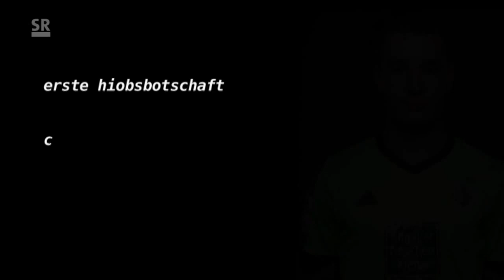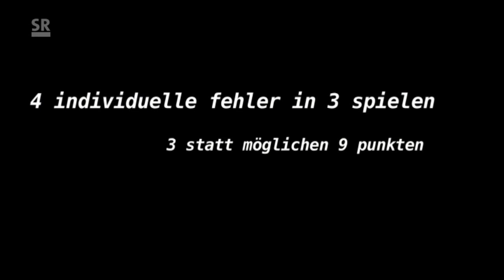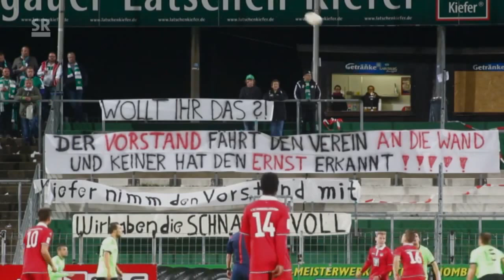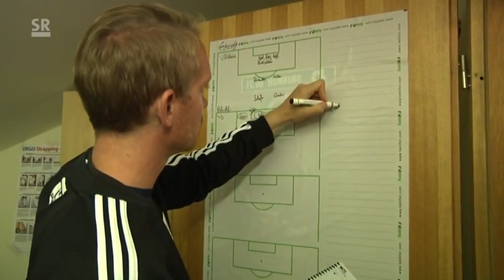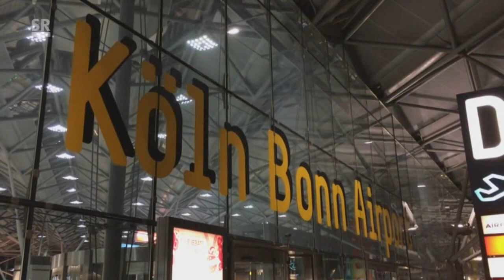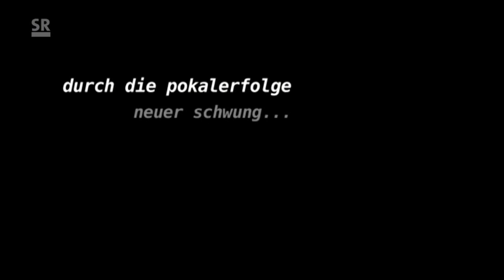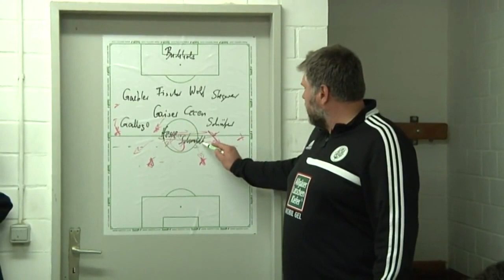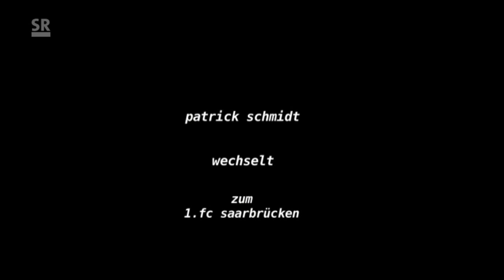Projekt Aufstieg ein Jahr mit dem FC Homburg